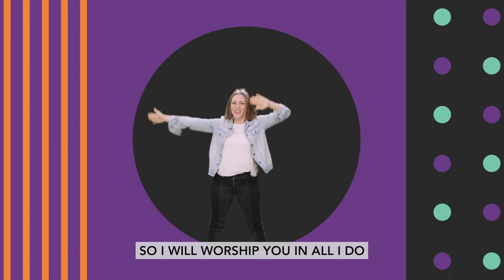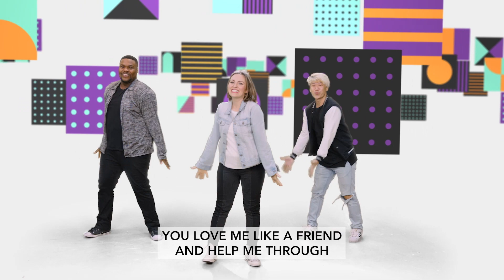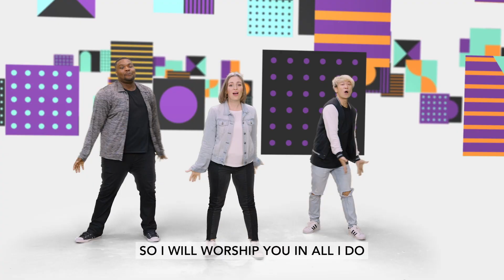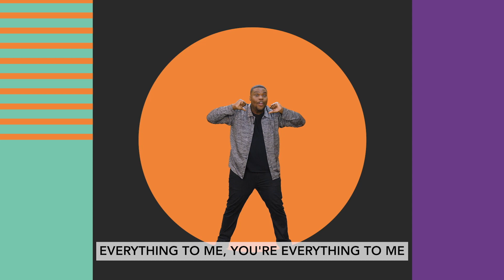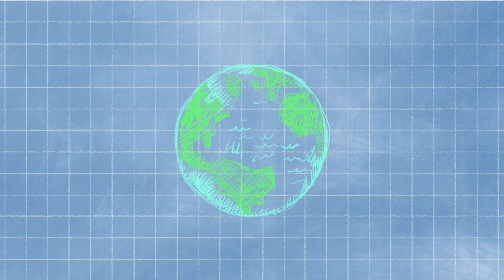Journey Kids, February 12, 2023 - Elementary